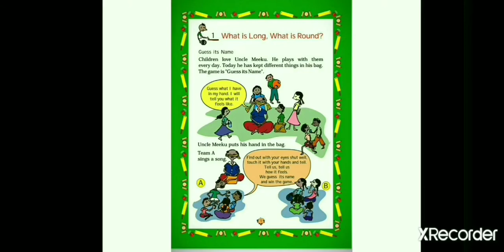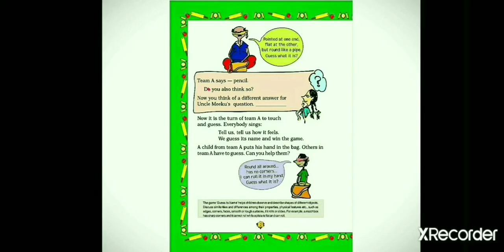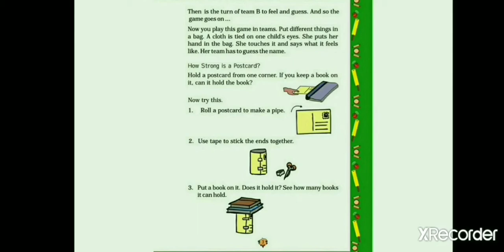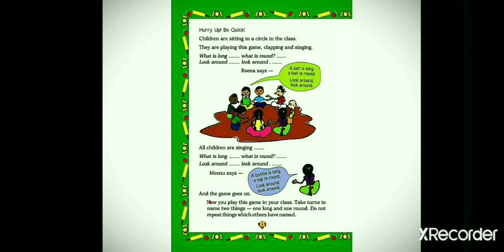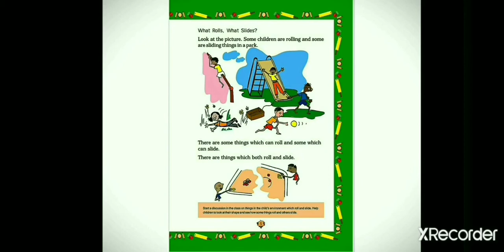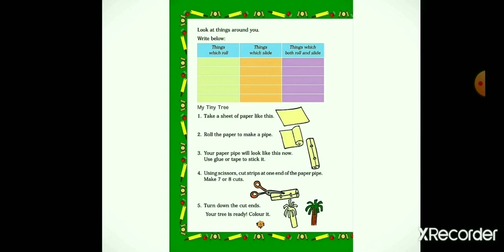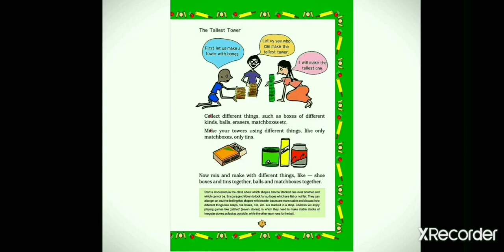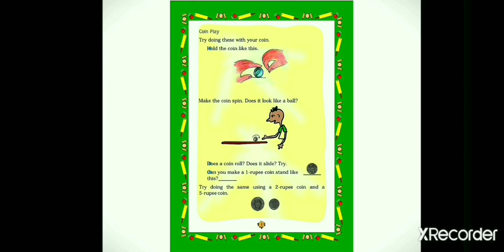Maths class ll Chapter 1 "What is Long, what is round"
This video helps students to understand the shape of different bodies and their reffrential distances